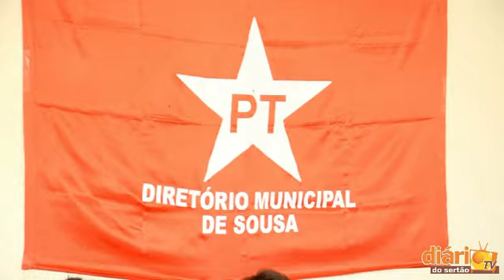Evento em Sousa reúne vários filiados do PT